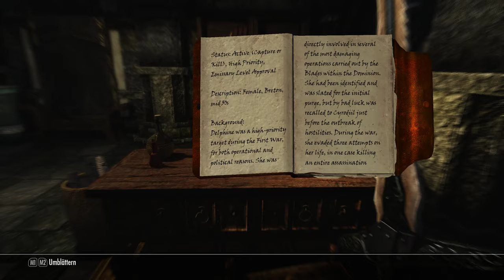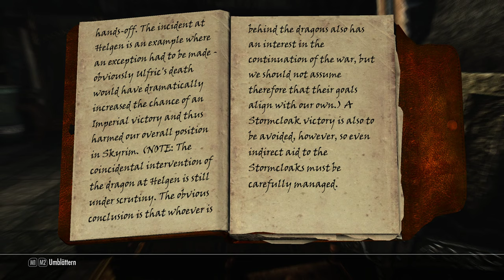SKYRIM LEGENDARY EDITION [HD] #751 - Diplomatisch. Echt. ► Let's Play Skyrim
● The Elder Scrolls V Skyrim Legendary Edition #751 : Diplomatisch. Echt.

Unter anderem:
-Animated Prositituion
-ApachiiSkyHair
-Interesting NPC
-SkyUI
-RealVision ENB